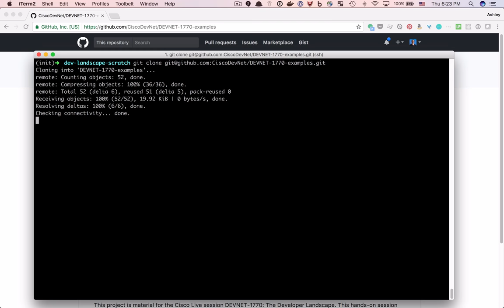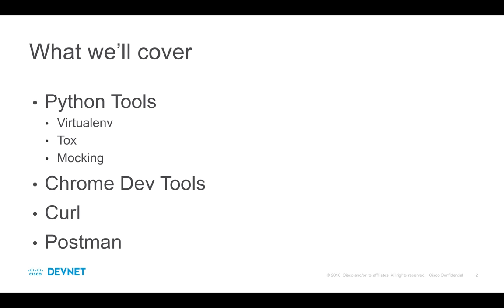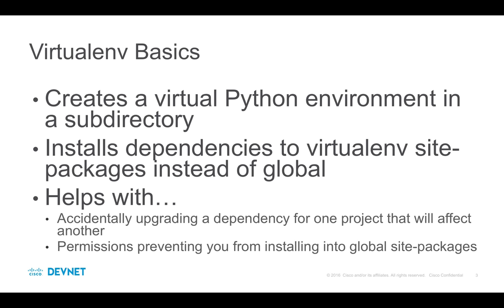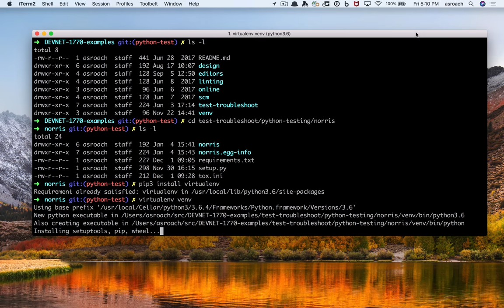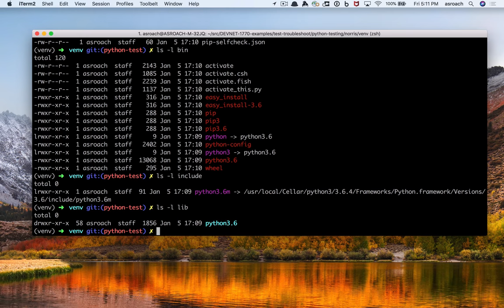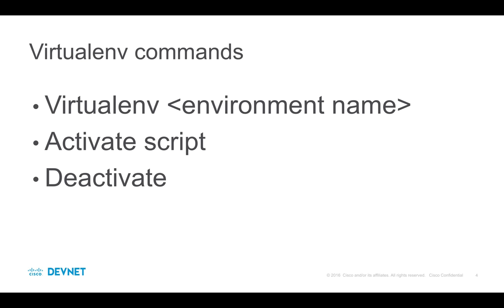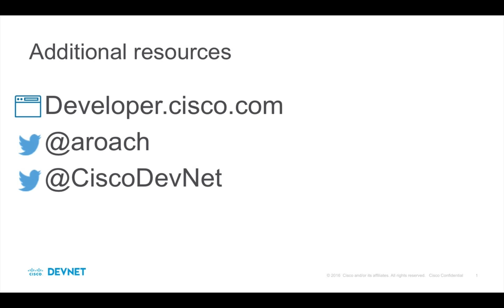#4 Testing Part 1: virtualenv (The Developer Landscape Series)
In this episode, I walk through virtualenv, an indispensable tool for Python development.

If you want to dig a bit deeper, check out virtulenvwrapper and the ability to natively create virtual environments directly from python3. Example: python3 -m venv ./testenv

You can grab the examples from GitHub (This will take you to GitHub).

Hosted by Ashley Roach (@aroach), Principal Engineer Evangelist for Cisco DevNet.